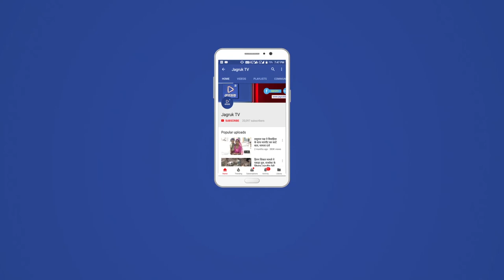JAGRUK TV : आबूरोड : माउंट के बाजार बंद रहे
पूर्व प्रधानमंत्री और भारत रत्न अटल बिहारी वाजपायी के निधन पर जन्हा पूरा देश शोक मे डूबा हुआ है।  तो ऐसे मे राजस्थान के एक मात्र हिल स्टेशन माउंट आबू के वासी भी गम के माहौल मे है।  पूर्व प्रधानमंत्री जी का माउंट आबू से नाता रहा है । वें तीन बार माउंट आबू आ चुके है साथ ही माउंट आबू , आबूरोड  व सिरोही मे गई उनके दोस्त थे जिनसे वें अक्सर मिला करते थे  ।